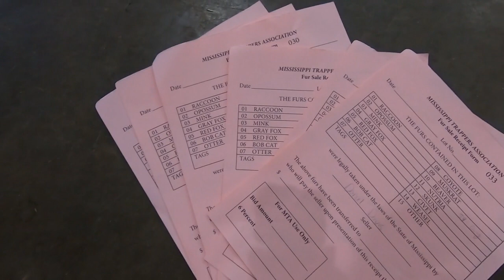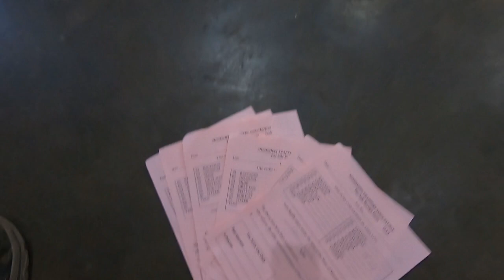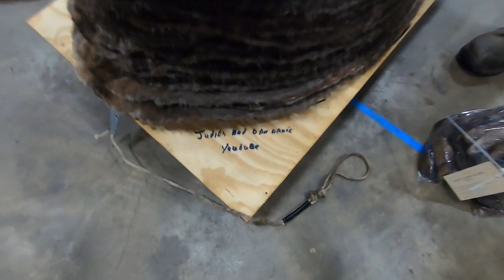2021/2022 fur auction , fun time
had a great day at the fur auction . hatter price was up and did pretty good on all of it , even the nutria . saw some good lots of fur bring better than expected prices this time at the sale . had a great trip and shared trapping stories with lots of trappers .